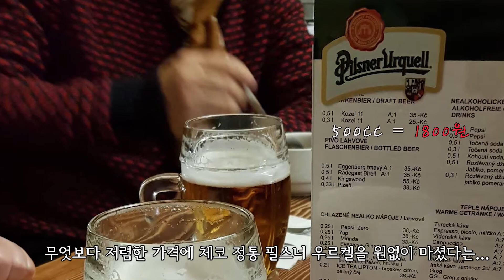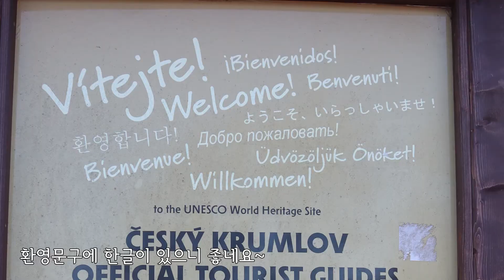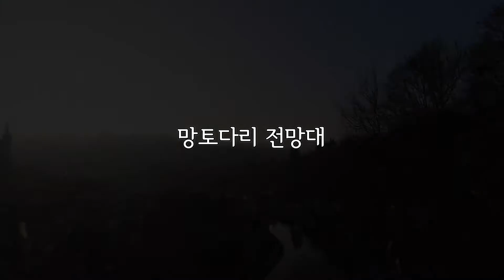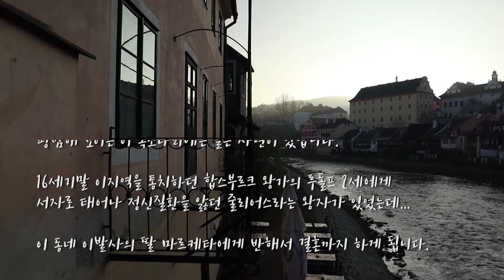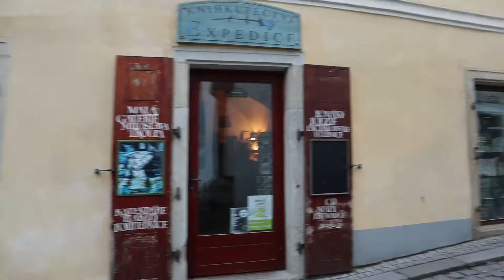체스키 크룸로프 여행 / 최종찬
회갑기념으로 2018년에 다녀온 동유럽 체코의 동화같은 마을 체스키 크룸로프 동영상 자료를 최근 열심히 배운 영상편집을 통해 새롭게 구성해 보았습니다. 함께 즐겨 주시면 감사하겠습니다.